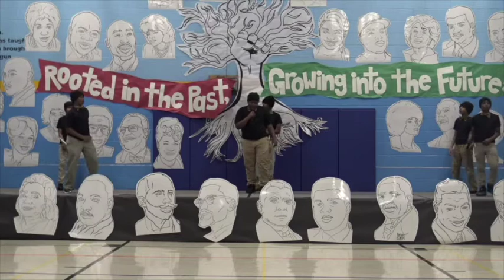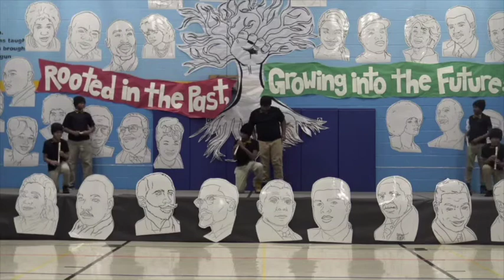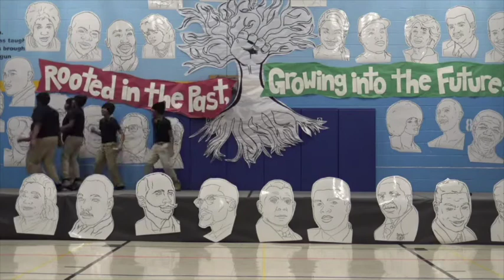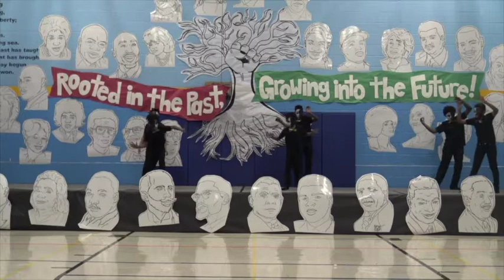5th Grade Black History Performance 2019 20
5th Grade Performance at Bryan Hill's Black History Program